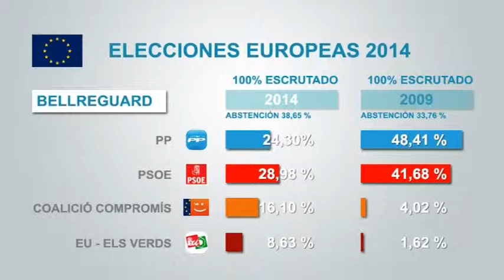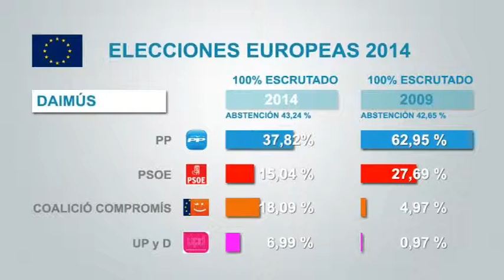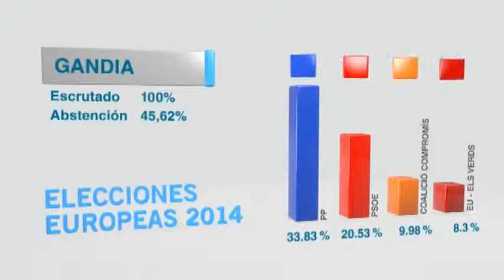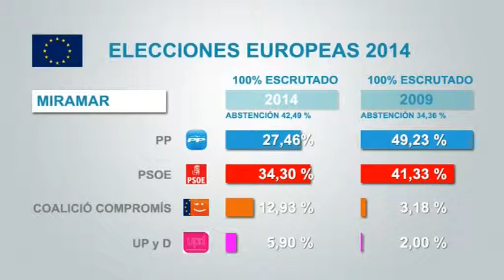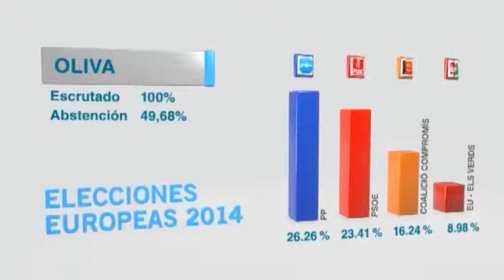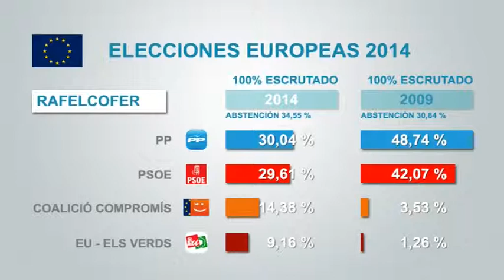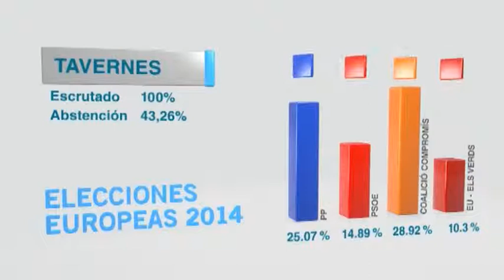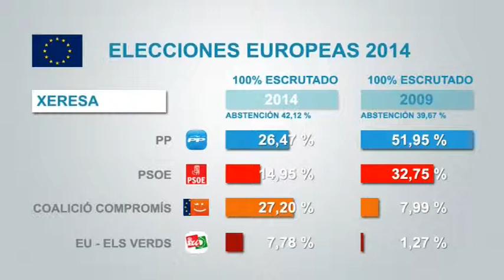ELECCIONES EUROPEAS 2014